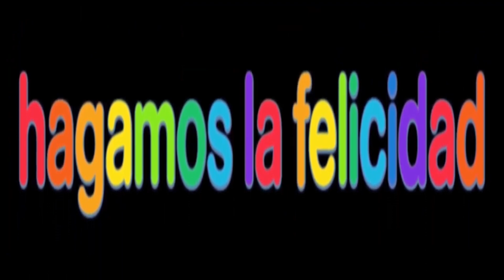Cartoons Sunny Bunnies And Turbo Was His Nameo In Dramatic Version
Thanks!!